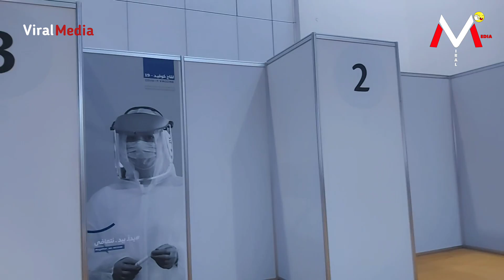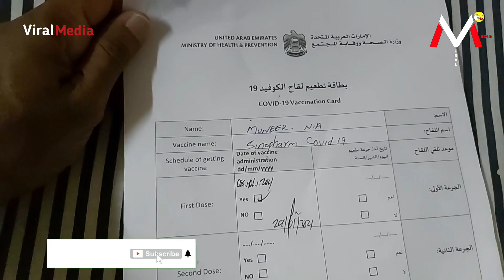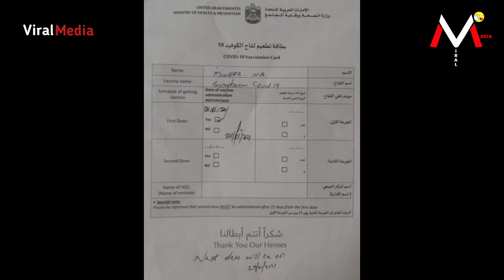Covid19 Vaccine in UAE | Who can Take or Not | Side Effects | Reactions | Malayalam | M Castle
Covid19 Vaccine in UAE | Who can Take Or Not | Side Effects | Reactions | Malayalam | Mak Book
Free Vaccine Center's In : Al Qusais Health Centre, Near Gafoorkas Thattukada
Sharjah: Expo centre Al Tawoon
Q. What is this vaccine?
A. The SARS COV-2 Vaccine is in activated registered vaccine in the UAE which provides acquired immunity against COVID-19. Moreover this vaccine will be given in term of Two doses with an interval 21 to 28 days between the first and second doses.
Q. Are there any possible side effects?
A. Some of the vaccine side effects are : Pain, Tenderness, Redness, Induration, and Pruritus at the vaccination site, Fever, Headache, Fatigue, Nausea, Vomiting, Diarrhea, Cough, Allergy, Muscle Pain, Arthralgia and Lethargy. Generally the mild symptoms subside without treatment. If experience moderate to severe symptoms, then symptomatic treatment under the guidance of  doctors is required.
Q. Who can take the vaccine?
A. Healthy individuals aged 18 years and above. Individuals with stable chronic illnesses.
Q. Who should not take the vaccine?
A. Pregnant / Lactating Women if the baby is  less than 6 month / planning to be pregnant in coming three months. People with uncontrolled chronic diseases.
Note: All personal information concerning you will be strictly kept confidential.
What benefits does being need to quarantine after returning from abroad. Anyone who has not yet been vaccinated must have a negative test result, received within 72 hours, to enter Abu Dhabi. If they remain in the emirate for longer than six consecutive days, they must undergo a PCR test on the sixth day or risk fines. But those taking part in trials and people who have been fully vaccinated (28 days after receiving their second dose) only need to have taken a PCR test within the past two weeks to enter the capital and do not require further testing. “The special measures are only valid if the participant’s Al Hosn app continues to show their special status, which is linked to taking a PCR test every fortnight, as per the conditions of the trial and vaccination programme,” said Abu Dhabi’s Emergency, Crisis and Disasters Committee for Covid-19 Pandemic. National Vaccine Programme participants who have received only one dose, or only recently had their second, will still need a negative PCR test to enter Abu Dhabi from Dubai and a second test on day four. While the positive data comes soon after last month’s upbeat results from Western rivals, such as Pfizer Inc, Moderna, AstraZeneca Plc and from Russia, neither the UAE nor Sinopharm have released detailed data from the pivotal study. Abu Dhabi, the UAE’s capital, this week said it was seeking volunteers to take part in clinical trials of Russia’s COVID-19 vaccine, known as Sputnik V. The UAE, with a population of around 9 million, has recorded 178,837 infections and 596 deaths from the disease. vaccinated bring? They range from fewer tests to removing the The vaccine is among the three most advanced candidates from China in terms of development and has been used to vaccinate around one million people in the country under its emergency use programme.
Chinese authorities have given conditional approval for general public use of a coronavirus vaccine developed by state-owned drugmaker Sinopharm. The vaccine is 79% effective in preventing COVID-19 based on preliminary analysis. China's medical products agency has given market approval to the country's first COVID-19 vaccine, made by state-owned Sinopharm. The US Centers for Disease Control and Prevention has said that the authorised Covid-19 vaccines “are not interchangeable” and that “the safety and efficacy of a mixed-product series have not been evaluated. Both doses of the series should be completed with the same product.

                                                     || ANTI-PIRACY WARNING!!! ||
This Content is Copyrighted to M Castle. Legal action will be taken against those who violate the copyright of the same.

⚠️ ഏതെങ്കിലും കഴിവുകൾ/ കൗതുകകരമായ കാര്യങ്ങൾ കൊണ്ട് വ്യത്യസ്തരാണെങ്കിൽ, നിങ്ങളുടെ വീട്,  ഫാം, കൃഷിയിടം, ബിസിനസ്സ് ആശയങ്ങൾ, സ്ഥാപനങ്ങൾ തുടങ്ങിയവയെക്കുറിച്ച് ഈ യുട്യൂബ് ചാനൽ വഴി ജനങ്ങളിലേക്ക് അറിയിക്കാൻ ഈ നമ്പറിൽ ബന്ധപ്പെടാം